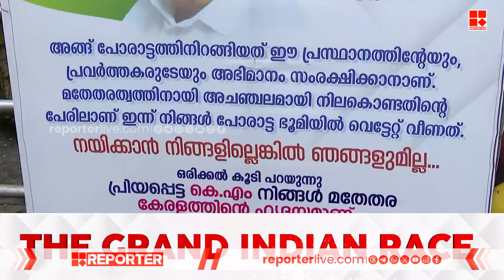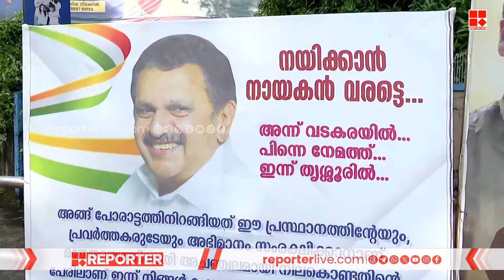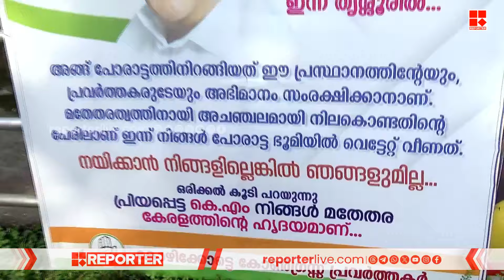'നിങ്ങളില്ലെങ്കിൽ ഞങ്ങളുമില്ല'; കെ മുരളീധരന് അനുകൂലമായി കോഴിക്കോട് പോസ്റ്റർ | K Muraleedharan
'നിങ്ങളില്ലെങ്കിൽ ഞങ്ങളുമില്ല'; കെ മുരളീധരന് അനുകൂലമായി കോഴിക്കോട് പോസ്റ്റർ

With Regards
Team RBC